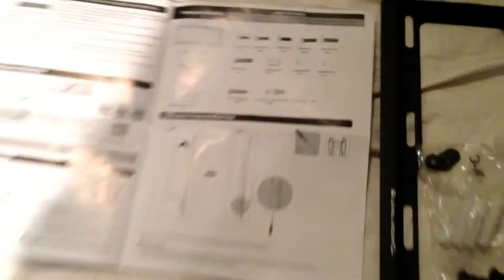TV wall mount installation 📺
TV wall mount installation guide
This video shows you how to easily mount a TV on your wall with easy to follow step-by-step instructions.
Are you tired of your TV taking up all that valuable space? You may be asking how do I  mount my TV on the wall?  First thing you want to do is buy a tv wall mount. Luckily most tv wall mounts are installed the same, so once you do one you pretty much did them all.
Hanging your TV is very simple and looks a lot better. I'm go to share with you what I did to install this flat screen tv on the wall. This tv wall mount installation guide may not be exactly what you will experience with your tv wall mount but it should be similar enough to give you a reference point. There's no need to hire a professional when you can do it yourself.
First I will show you how to find the studs. Second I will take you through the tv wall mount installation. Then I will show you how to install the tv brackets. Finally I will show you how to hang the tv on the drywall.
Recommended Power Drill

Drill Bit set

Do you want to improve your style? -